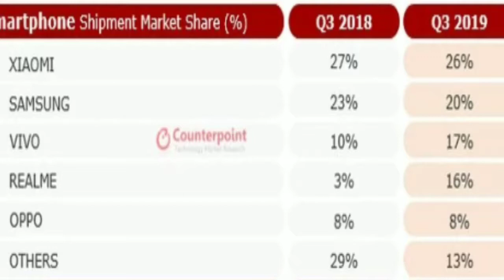Tech News #56 - Bill Gates No.1 again, PUBG LITE Halloween, Xiaomi No. 1 in India again